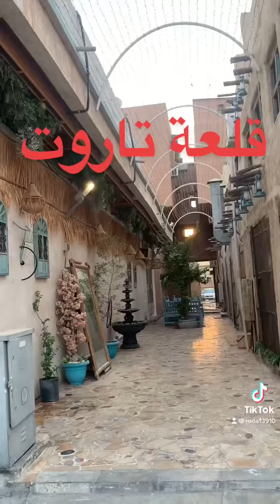11 يوليو، 2022